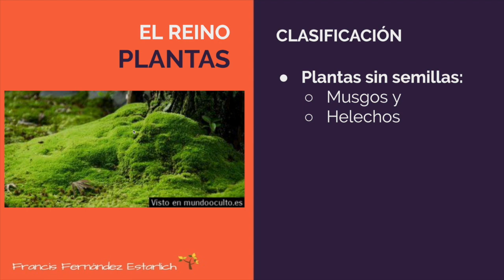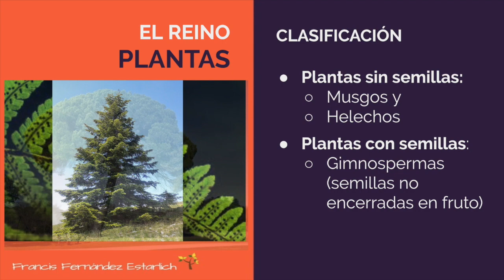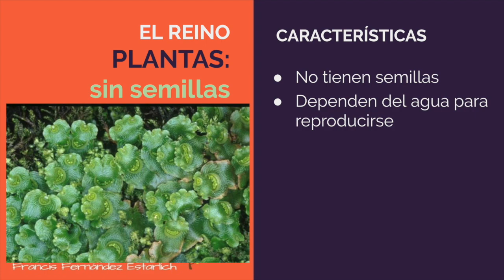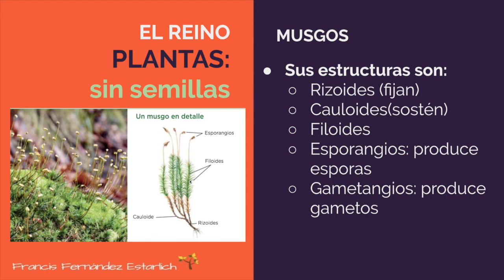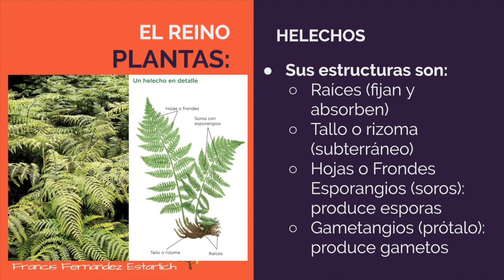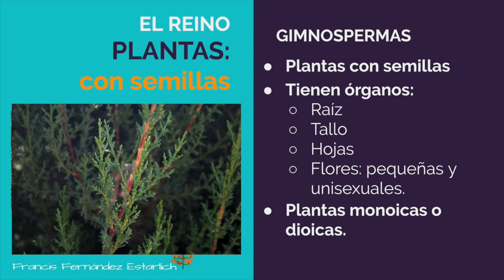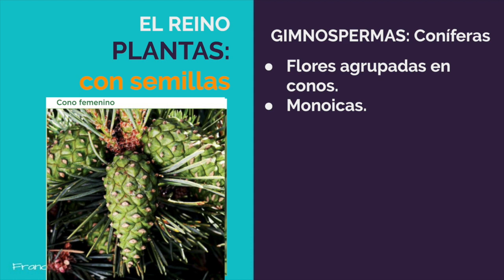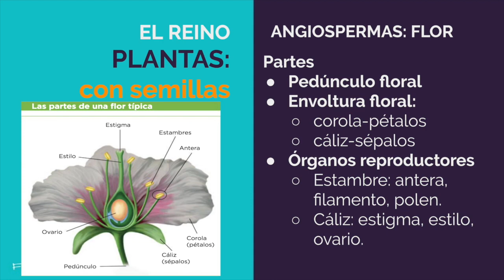La clasificación de las Plantas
En este vídeo hablamos de la clasificación del reino plantas.
1º ESO